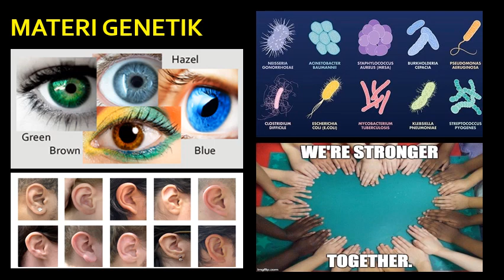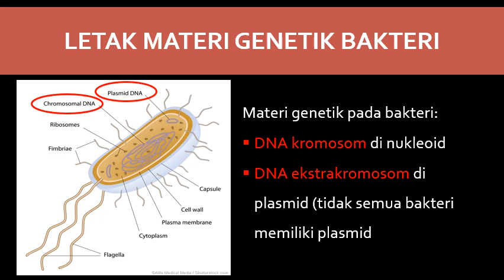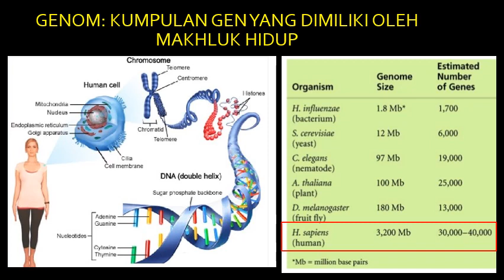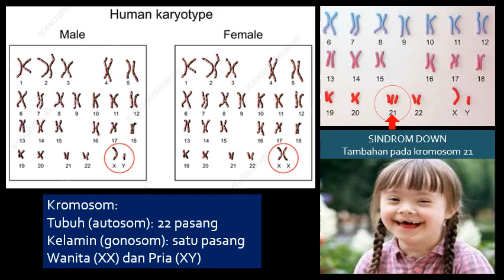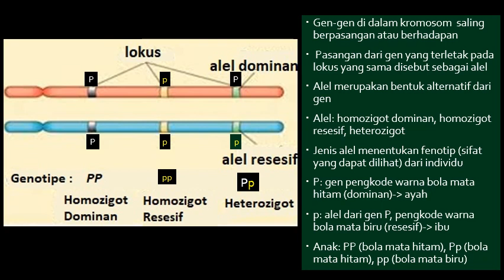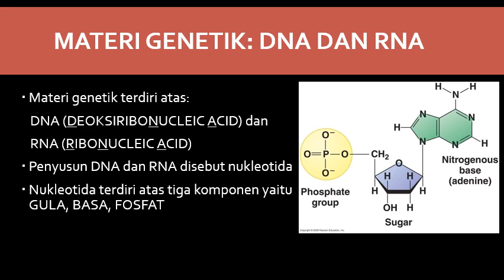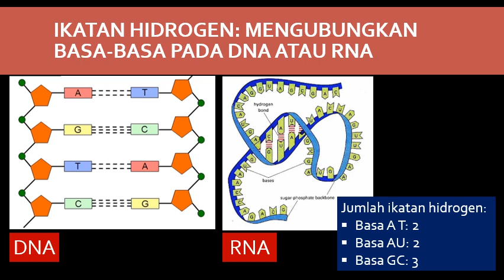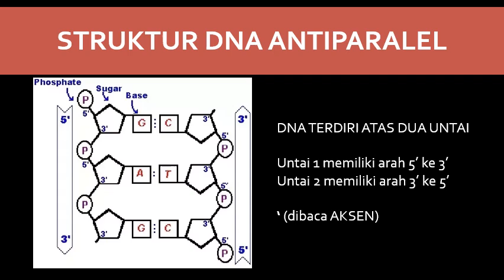MATERI GENETIK_Ana Indrayati